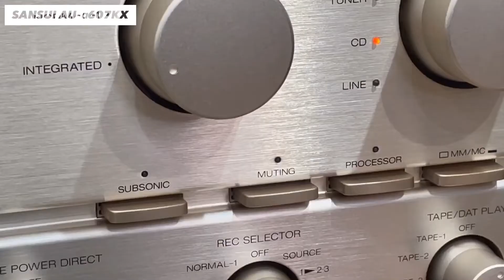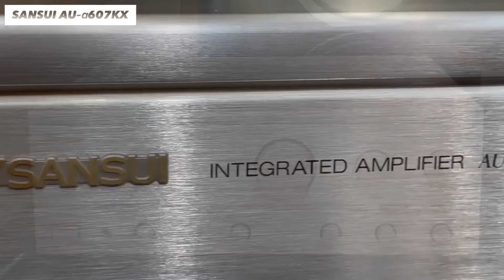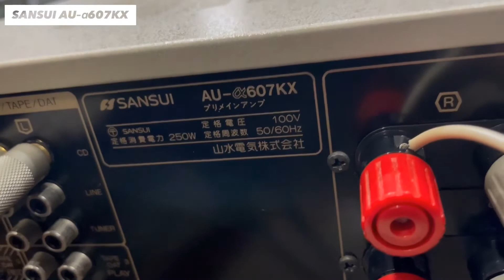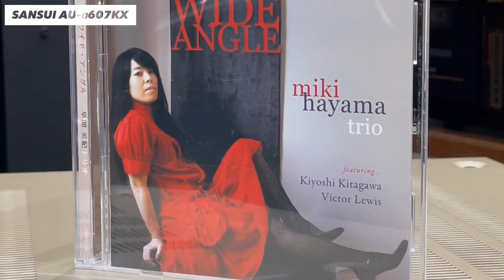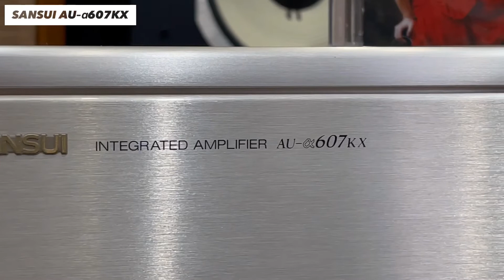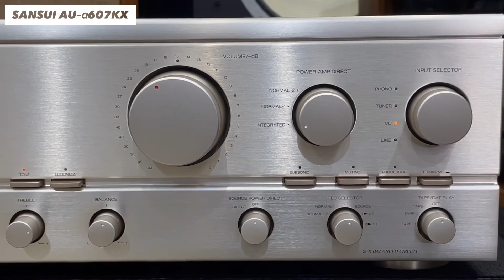★★前回メンテを行った、サンスイのプリメインアンプの動作状況をご紹介します。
メインシステムにつないでジャズを聴いてみました。
スピーカーとの相性も問題なく、力強い音が聴けました。
あまりスピーカーを選ぶようなアンプではなさそうです。

1992年発売　当時価格￥89,000－

中古購入額：12,400円

・解　説
アドバンスドα-Xバランス回路を採用した607シリーズのプリメインアンプ。
導入されている技術は上級機とほぼ同じでインシュレーターに新開発のものを採用しています。
アドバンスドα-Xバランス回路は、信号の伝送・増幅が同時に行われる、バランス構成となっており、アンプの増幅回路とアース回路が完全に分離されているため、回路そのものが、スピーカー側で発生した逆起電流や外来ノイズの同相歪を遮断しています。
また、出力の+側と−側で計4つの専用アンプが+−両方から同じ条件でスピーカーをドライブさせるプッシュプル方式により、低歪率を実現しており、回路のインピーダンスを下げる事で、動的な周波数特性を大幅に向上させています。
パワー段には、オーディオ専用に開発したNM-LAPTを搭載しており、ボンディングワイヤーに至るまで、純銅材で徹底的に非磁性体化され、優れた高周波特性と電流限界値を得ています。
入力から出力まで、全段をワイドレンジDCアンプ構成とし、裸特性における周波数特性の拡大や、位相特性の向上、歪率の低減化を行い、NFBを最小限に抑えています。
パワーステージには位相反転無しで−側の出力を取り出せるNEWダイヤモンド差動回路を採用し、瞬間的な信号の入力に対する速応答性によりTIM歪の発生を抑えています。
さらに初段のFETをカスケード接続することで、回路をワイドレンジ・ハイスピード化させています。
電源部にはNEW α-Xバランス電源を採用しています。
アースから独立させたクローズドループとして、音質劣化の原因となる電源のアンバランスを少なく抑えています。
アンプの中央に電源部を置き、その左右にパワーユニットを対称に配置したツイン・モノラル・コンストラクションを採用し、構造体としての最適な重量バランスを取っています。
アンプの振動や共振を制御するため、アイソレーテッド・メカニカル・フィードバックを導入しています。
マスターボリュームとシャーシの間やパワートランジスタと放熱器の間など振動伝達経路に、純銅製の制振アイソレーションパーツを採用しています。
さらに、内部損失が大きく振動吸収能力の優れたテフロンシートをインシュレーターと底板の間に、テフロンテープを放熱器やボンネットとシャーシの間などに貼付し、振動をアイソレートしています。
新開発の特殊構造インシュレーターを銅メッキビスで固定しており、振動による音質劣化を抑えています。
サンスイのVintageシリーズの開発で得られた高音質パーツから、さらに厳選して採用しています。
ARS、金メッキリードフィルムコンデンサー、RMG金メッキ抵抗などを採用しています。
また、フロントパネルの取り付けビスには銅メッキビスを採用しています。
ソースパワーダイレクトを搭載しており、全てのライン入力をパワーアンプ部と直結できます。
レックセレクター、オール金メッキ入力端子10系統、6連ディテントボリューム、極性表示付電源コード等を採用しています。
別売りでリアルサイドウッドがありました。

型式 インテグレーテッド・アンプ　AU－α607KX
●パワーアンプ部
実効出力
(10Hz～20kHz、両ch同時動作) 105W+105W(6Ω)
90W+90W(8Ω)
全高調波歪率(実効出力時) 0.003%以下(8Ω)
混変調歪率 0.003%以下(8Ω)
ダンピングファクター 150(8Ω)
周波数特性(1W) DC～300kHz+0 -3dB
入力感度/インピーダンス(1kHz) 1V/5kΩ
SN比(Aネットワーク) 120dB以上
ダイナミックパワー 280W(2Ω)
220W(4Ω)
155W(6Ω)
TIM歪(SAWTOOTH) 測定限界値以下
スルーレイト 180V/μsec
ライズ・タイム 0.6μsec
●プリ部
入力感度/インピーダンス(1kHz) Phono MM:2.5mV/47kΩ
Phono MC:300μV/100Ω
CD、Tuner、Line、Tape/DAT1・2・3:150mV/20kΩ
Phono最大許容入力 MM(THD 0.01%):210mV
MC(THD 0.1%):21mV
周波数特性(1W) Phono MM:20Hz～20kHz±0.2dB
CD、Tuner、Line、Tape/DAT-1・2・3:DC～200Hz、+0 -3dB
SN比(Aネットワーク) Phono MM:88dB以上
Phono MC:70dB以上
CD、Tuner、Line、Tape/DAT-1・2・3:110dB以上
トーンコントロール BASS最大変化量:±6dB(50Hz)
TREBLE最大変化量:±6dB(15kHz)
サブソニックフィルター 16Hz(-3dB)、6dB/oct
ラウドネス 50Hz:+6dB
10kHz:+4dB
●総合
定格消費電力 250W
外形寸法 幅430x高さ161x奥行446mm
重量 18.0kg
別売 リアルサイドウッド SW-AU2(1セット、￥12,000)

・・・オーディオの足跡様より